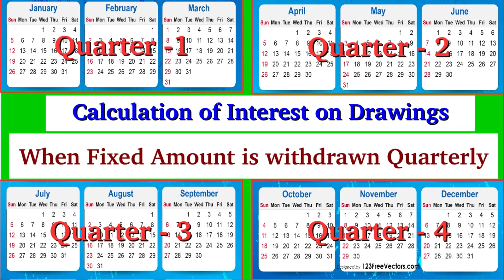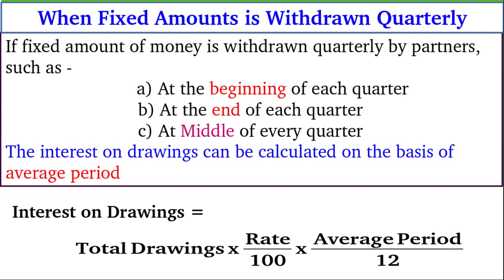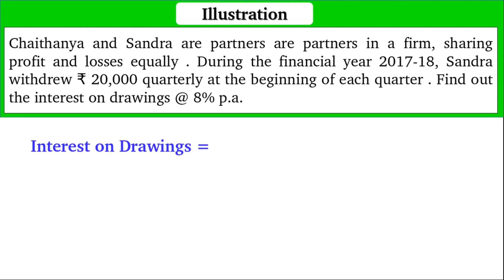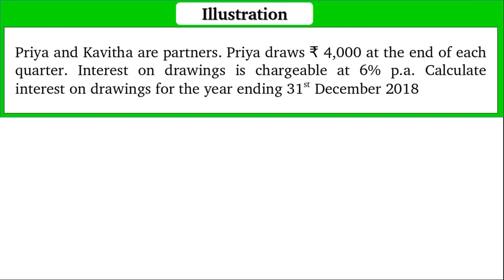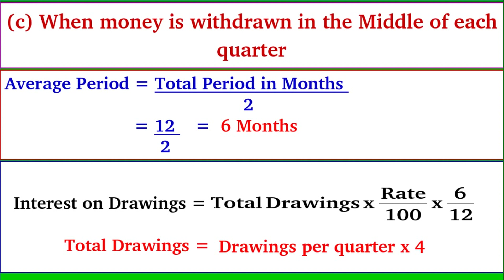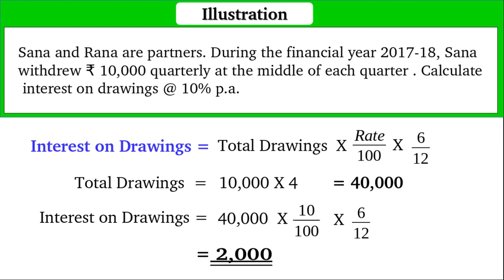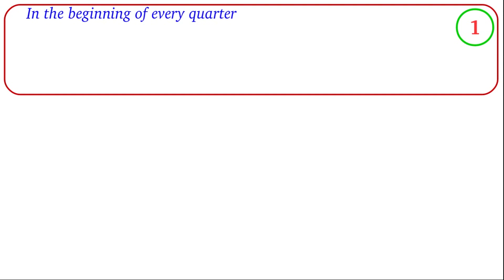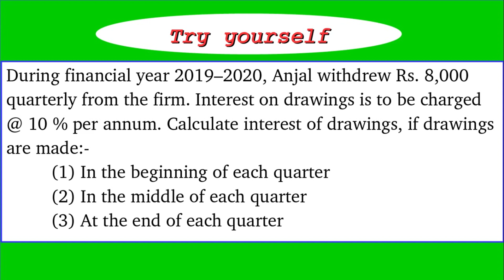Calculation of Interest on Drawings under different situations-3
When a fixed amount is withdrawn quarterly